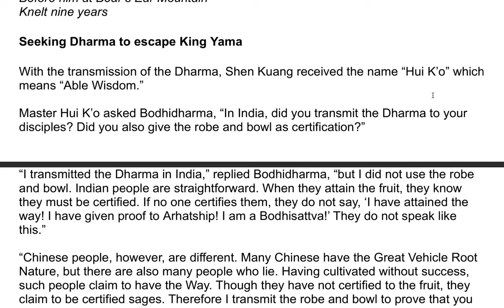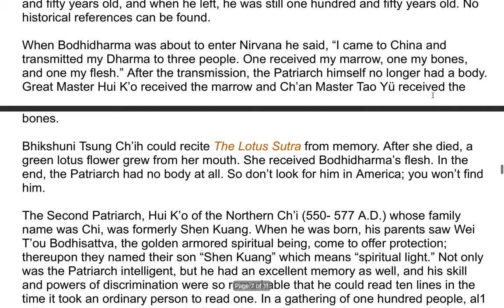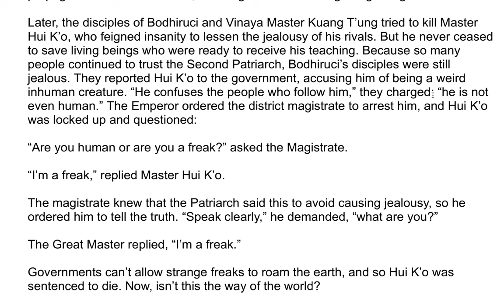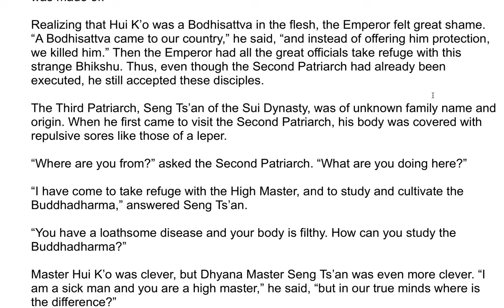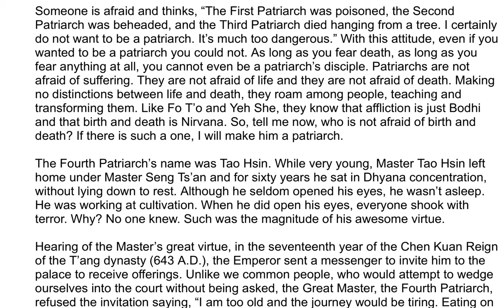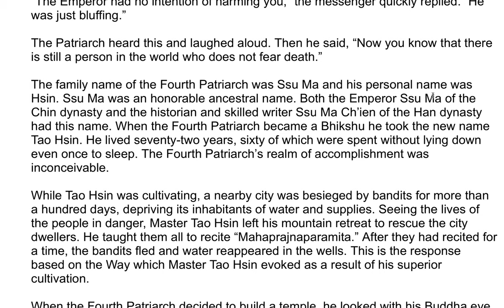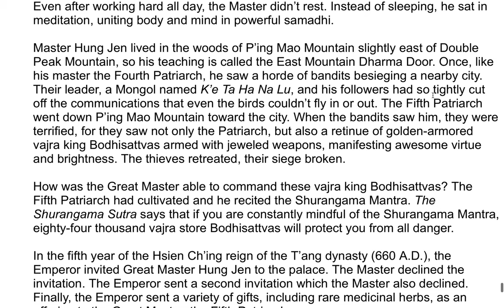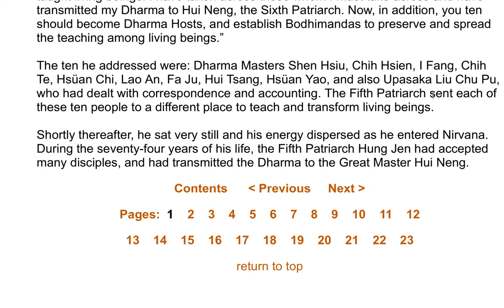The Sixth Patriarch's Dharma Jewel Platform Sutra| A Commentary by the Venerable Master Hsuan Hua 2